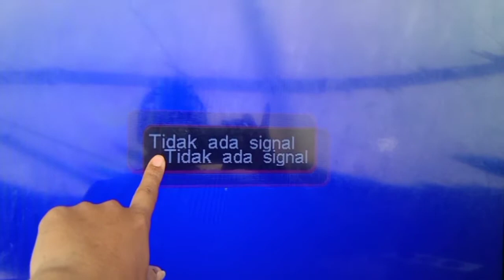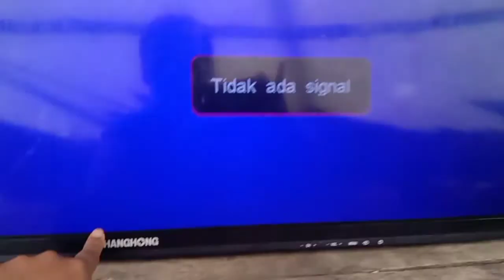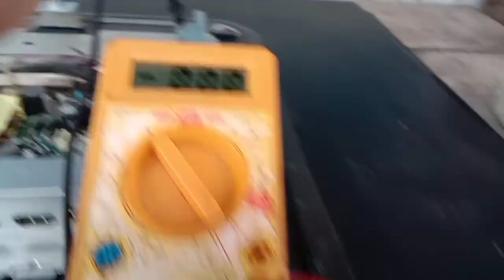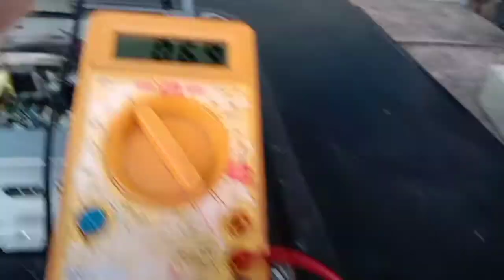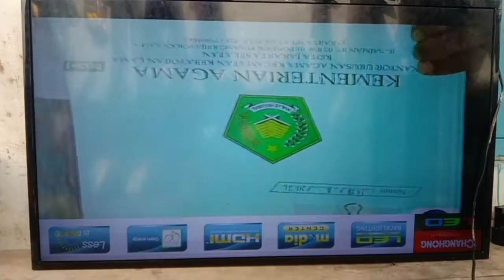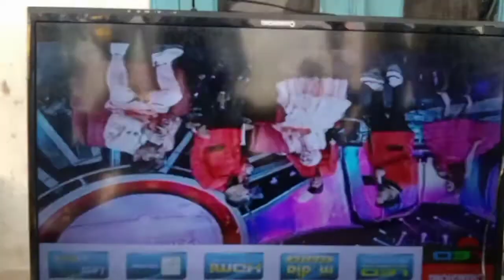TV LED CHANGHONG GAMBAR DOBEL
Di video kali ini sy dapat Tv led Changhong dengan trouble layar double dan bergaris, Tv ini menggunakan panel type AUO jenis nya sprti panel Polytron 32 yg pakai COF tunggal, dan setelah sy cek tegangan Vgh Vgl Vcom Avdd dan yg lain nya normal, sy cek tegangan pada Lc1 dan Lc2 ternyata tegangan nya naik turun kadang tegangan nya 27v (Vgh) kadang -9v (Vgl) jd yg say lakukan menjemper tegangan Lc1 ke Vgl dan Lc2 nya ke Vgh, hasil nya lumayan sdah tdk double lg, tp untuk garis nya tdk hilang,
Untuk trouble sprti ini awet tau tdk nya panel trgantung kondisi panel nya itu s sendiri

Ok sekian penjelasan dr sy dan nanti kan video2 dr sy selanjutnya

Terima kasih